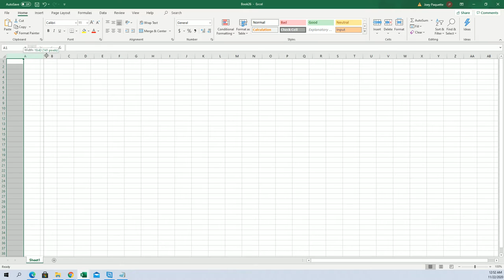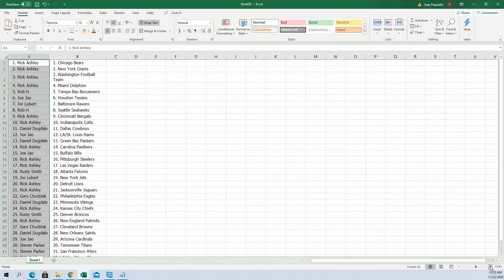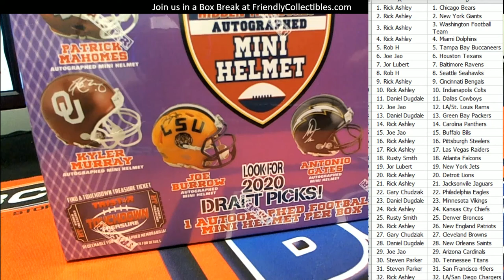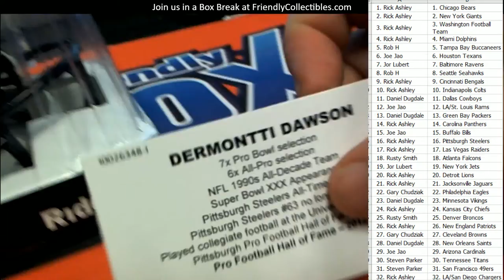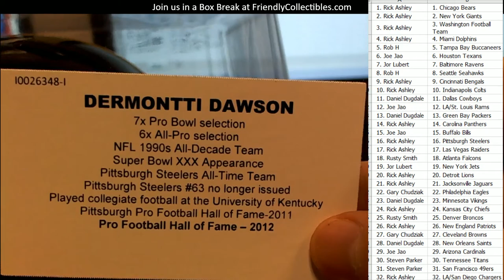2020 Tristar HT Football Mini Helmet Series 2 ID 20TRIMINI104